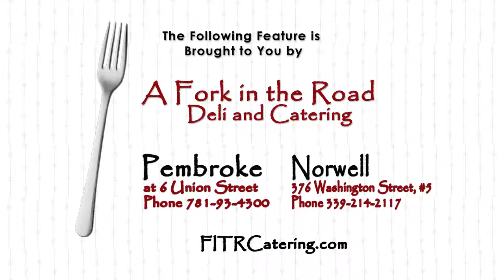Mark Alliegro, Republican for Congress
Hear MarkAlliegro, the Republican candidate running for Pembroke's 9th District in the US Congress. While Mr.Alliegro won the Republican Primary, he failed to do so in Pembroke.